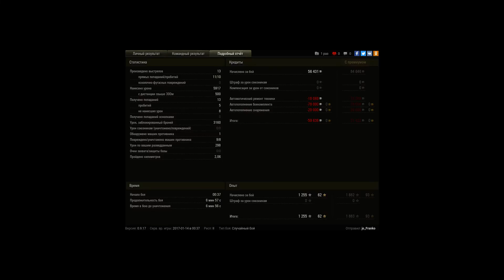E100 Ридли + Баг (180)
Бой без фанатизма. 2 тарана. Всем известный баг с повротом башни на 180 градусов с ~ 09 мин 10 сек